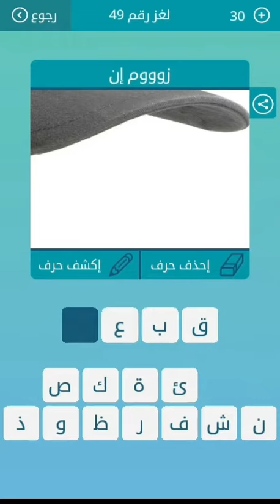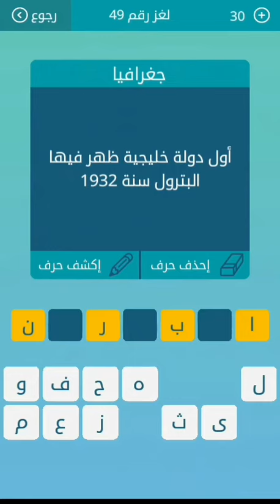حل اللغز 49 كلمات متقاطعه/ تأكل منه مع أنه لا يؤكل فما هو ؟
حلول لعبة كلمات متقاطعة 2019 .
ما هو الشيئ الذي اذا أخذنا منه فإنه يكبر و اذا وضعنا فيه يصغر
المخترع الألماني الذي اخترع أول مطبعة ذات حروف من 7 حروف
لكل داء دواء يستطب به إلا____أعيت من يداويها من 7 حروف
نبراس من 5 حروف
ما هو الشيئ الذي اذا اخذنا منه فإنه يكبر وإذا وضعنا فيه فإنه يصغر ؟ من 6 حروف
فيلم كوميدي مصري من 7 حروف
تأكل منه مع أنه لا يؤكل فما هو ؟
عاصمة كندا من 6 حروف
جرم او خطا او ذنب من 3 حروف
غيوم من 4 حروف
غامض وعقد من 4 حروف
أول دولة خليجية ظهر فيها البترول سنة 1932 من 7 حروف
كثيرا ما نلقى بأنفسنا في الماء قبل أن_____السفينة
حلول الغاز / حلول العاب / العاب الأندرويد.